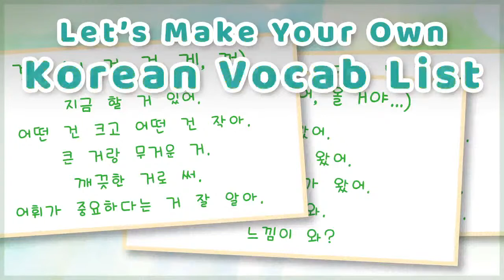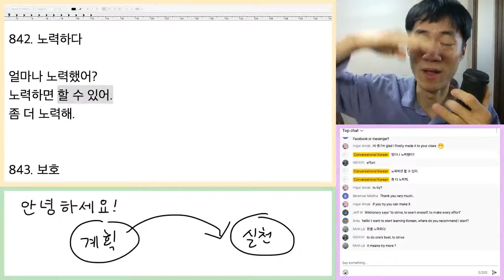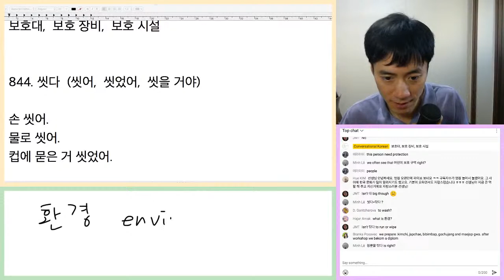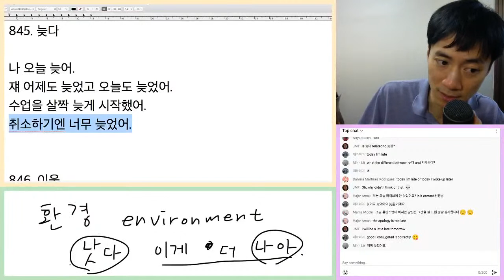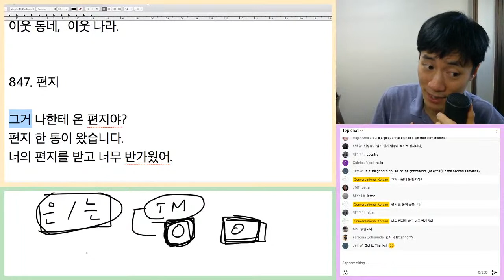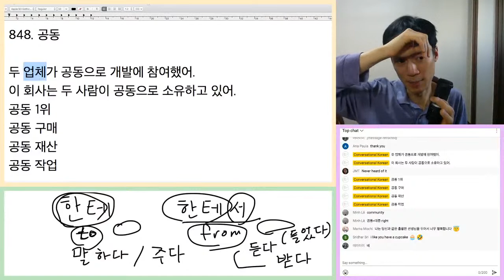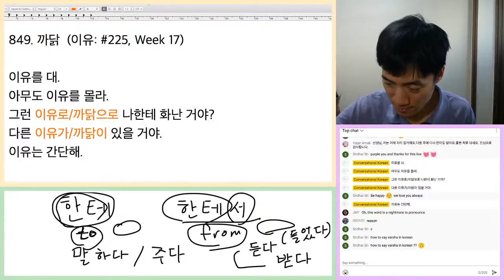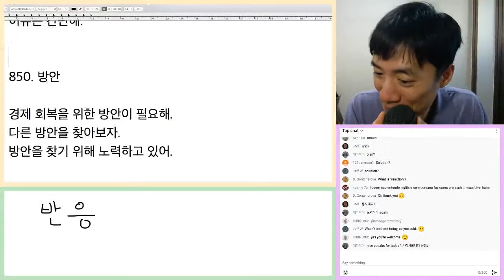Let's Make Your Korean Vocabulary List (Week 68)